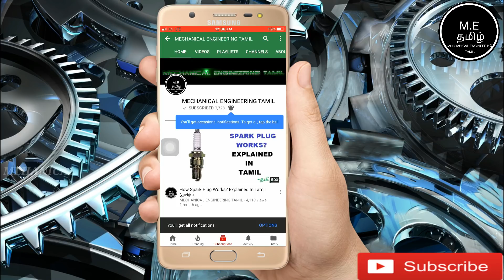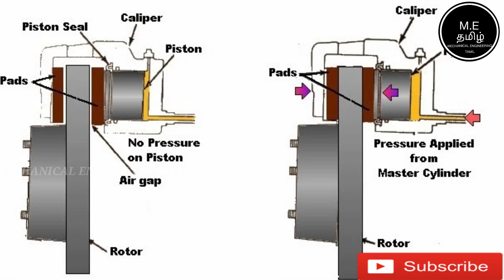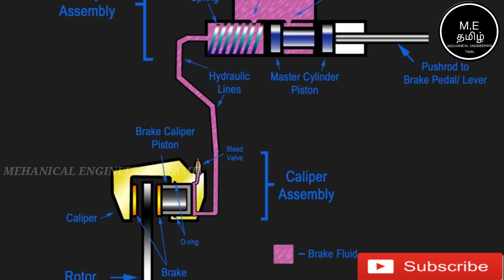What is Petal Disc in Disc brake?Explained In Tamil(தமிழில் )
This Video Is About What is Petal Disc in Disc brake?Explained In Tamil(தமிழில் )